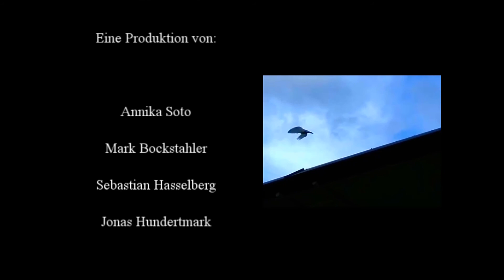Kuleschows Foto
Ein Zusammenschnitt aus Hitchcocks "Die Vögel" und "Das Fenster zum Hof" im Rahmen eines Projekts für das Fach Medienkonzeption und -gestaltung.